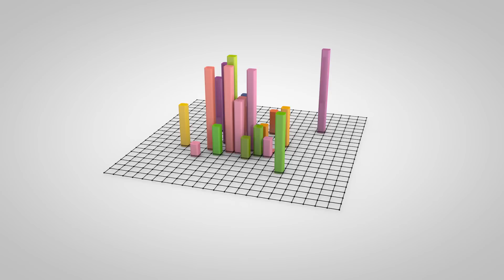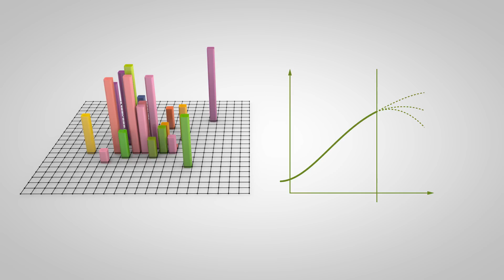Olink Proteomics - our company vision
From precision proteomics to precision diagnostics and the future of precision medicine.